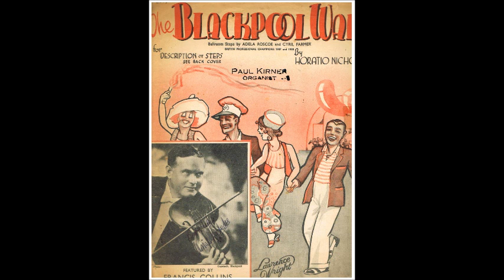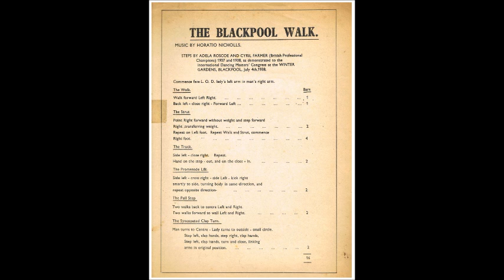BETTY DRIVER - STANLEY HOLLOWAY - REGINALD DIXON - "ALL THE BEST"/"THE BLACKPOOL WALK" - 1938 *****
"TOP TURNS" - BETTY DRIVER and STANLEY HOLLOWAY
accompanied by REGINALD DIXON at the "WONDER" WURLITZER -
THE VERY BEST VERSION OF "THE BLACKPOOL WALK"!
Part of a 1938 BBC broadcast from the Tower Ballroom Blackpool
featuring "ALL THE BEST" and "THE BLACKPOOL WALK".
The largest selection on YouTube featuring "Mr. BLACKPOOL" - REGINALD DIXON -
are to be found on ComptonLodgeStudios channel.
ComptonLodgeStudios, Compton Lodge, Sapcote Road, Sapcote, Leicester, United Kingdom.